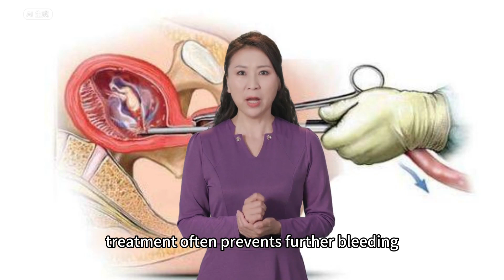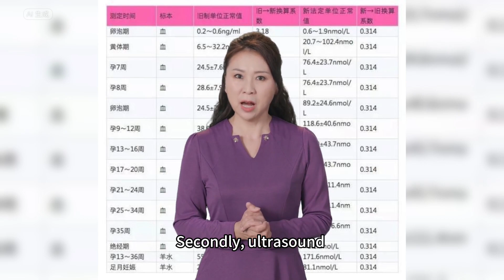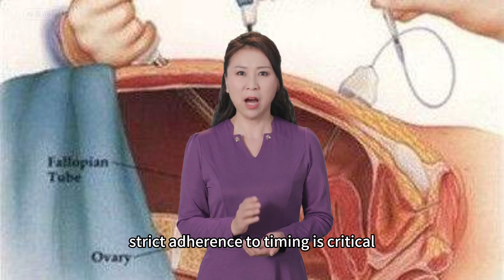Early Pregnancy Bleeding: Distinguishing Between Threatened Miscarriage and Ectopic Pregnancy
In the early stages of pregnancy, encountering bleeding can be a significant cause for concern. It becomes crucial to differentiate between two potential conditions: threatened miscarriage and ectopic pregnancy. Threatened miscarriage involves the risk of pregnancy loss but may not necessarily result in it, while ectopic pregnancy occurs when the fertilized egg implants outside the uterus, posing serious health risks. Distinguishing between these two scenarios is vital for appropriate medical intervention and ensuring the well-being of both the mother and the developing fetus. Early detection and accurate diagnosis play a key role in determining the most effective course of action for a safe and healthy pregnancy.